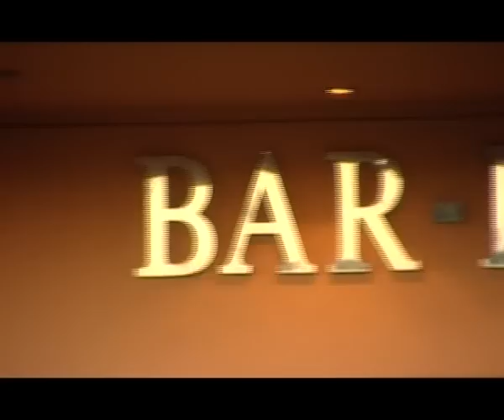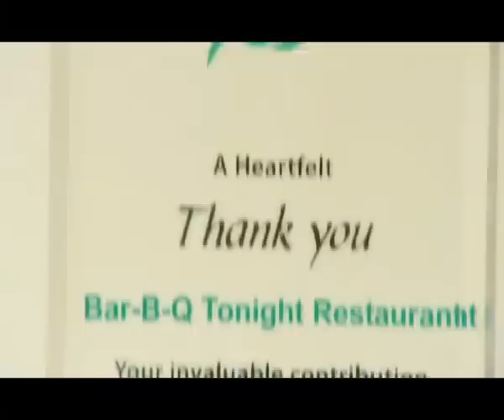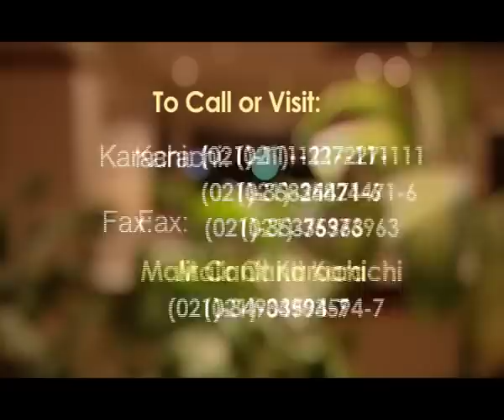BAR BQ Tonight restaurant Karachi, Documentary.